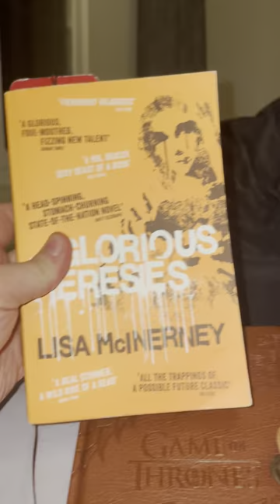Reading Journal and Update Vlog